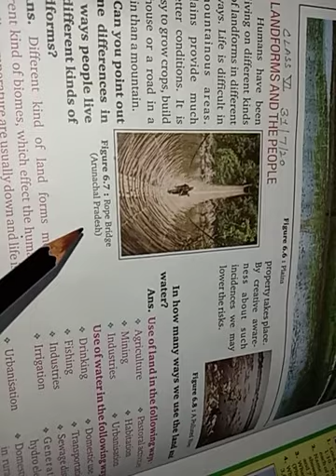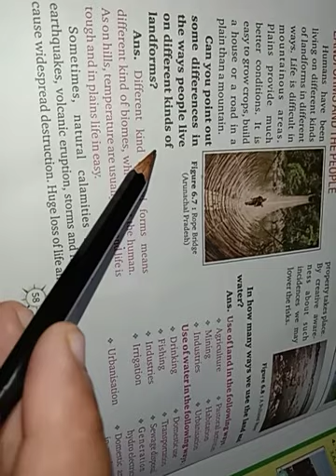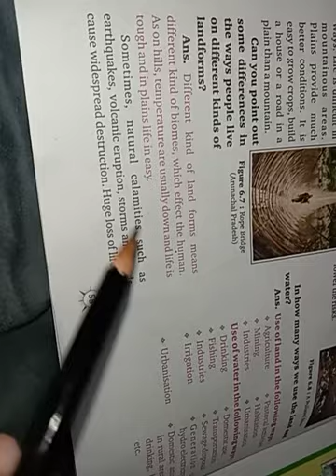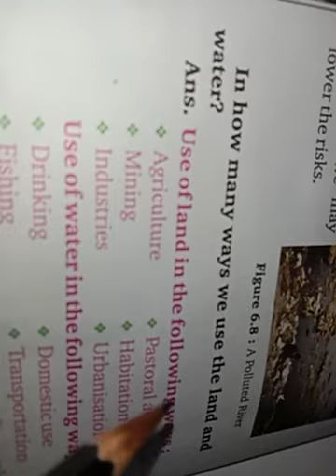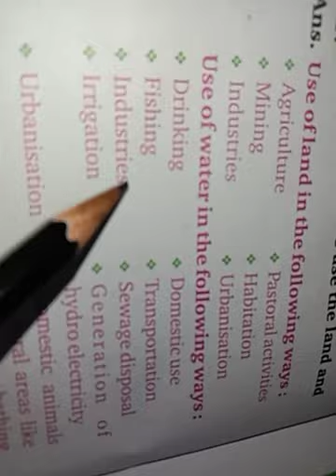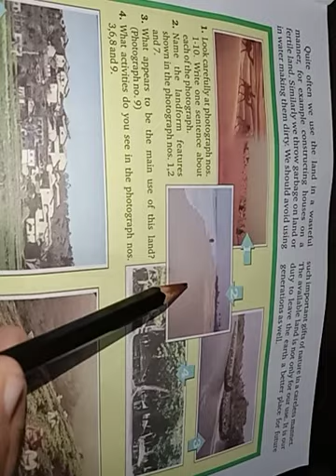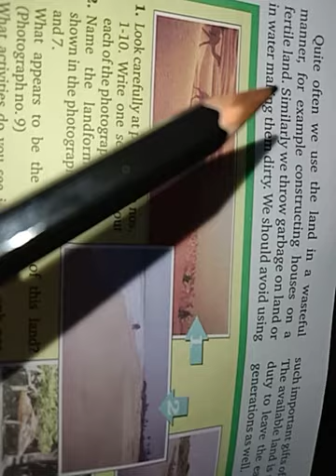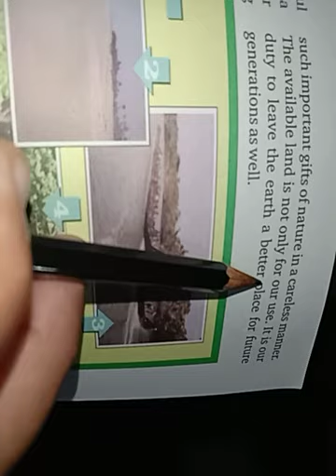S S 6TH DATE 31 7 20